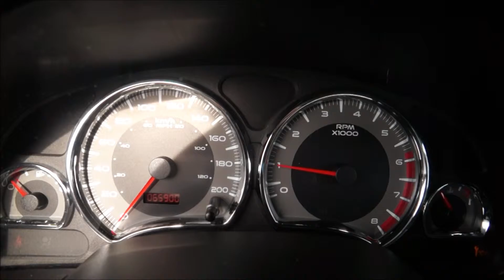06PontiacTorrent#2052 Quixlauto.com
2008 TORRENT
Price: $12995
Kilometers: 89844
Vehicle Type: SUV
Transmission: Automatic
Exterior: Red
Interior: Black
Stock #: 2005
VIN: 2CKDL33FX86007155

4-Wheel Disc Brakes
A/C
ABS
Adjustable Steering Wheel
Aluminum Wheels
AM/FM Stereo
Automatic Headlights
Auxiliary Audio Input
Bucket Seats
CD Player
Cloth Seats
Driver Air Bag
Engine immobilizer
Floor Mats
Fog Lamps
Front Wheel Drive
Intermittent Wipers
Keyless Entry
Power Mirror(s)
Power Steering
Power Windows
Rear Spoiler
Remote Trunk Release
Stability Control
Tire Pressure Monitoring System
Traction Control
V6 Engine